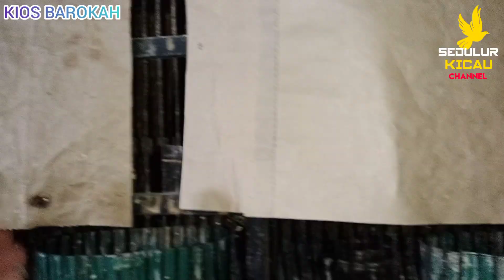Istimewa Bongkaran KACER kalimantan , MURAY PALANGKA CUCAK cungko, SEPAH RAJA ekor merah/biru dll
Assalamu'alaikum sedulur kicau di manapun berada semoga hari ini semua dalam keadaan sehat dan tidak kurang suatu apapun aamiin
KIOS BAROKAH
PB PRAMUKA
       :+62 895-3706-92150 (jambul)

terima kasih yang sudah menonton terima kasih juga yg sudah SUBSCRIBE yang belum SUBSCRIBE jangan lupa SUBSCRIBE sedulur kicau channel dan bunyikan loncengnya / notifikasinya agar selalu terupdate dari vidio baru lainya
Wassalam 🙏